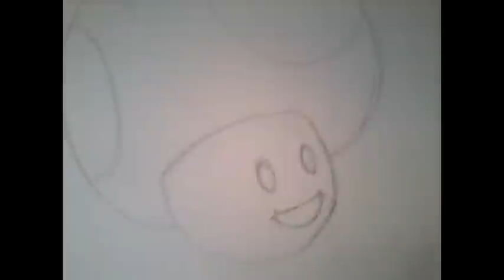Dibujando a Toad /super mario bros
El agradable y tierno hongo de la saga de mario

Gracias